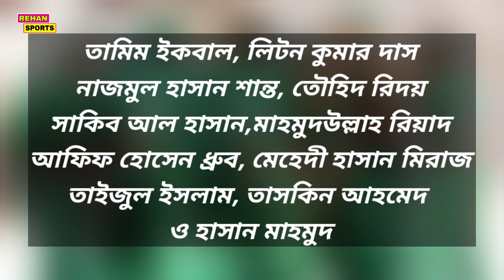শেষ ওয়ানডেতে বাংলাদেশের একাদশে একাধিক পরিবর্তন | বাদ পড়বেন মুশফিক-মুস্তাফিজরা | সুযোগ পাবে কারা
শেষ ওয়ানডেতে বাংলাদেশের একাদশে একাধিক পরিবর্তন | বাদ পড়বেন মুশফিক-মুস্তাফিজরা | সুযোগ পাবে কারা দেখুন